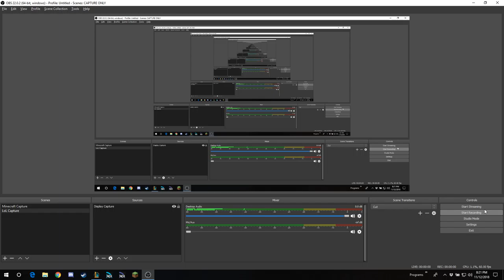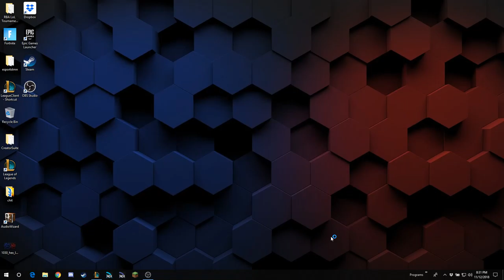DC v PHX In House 11.12